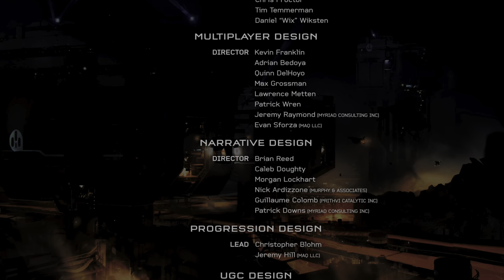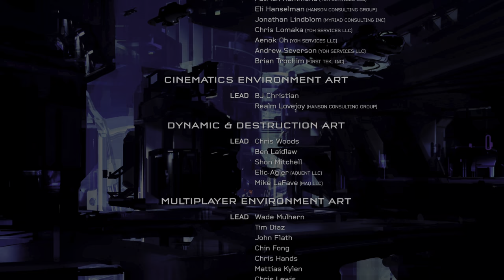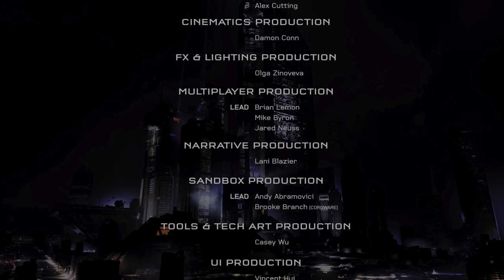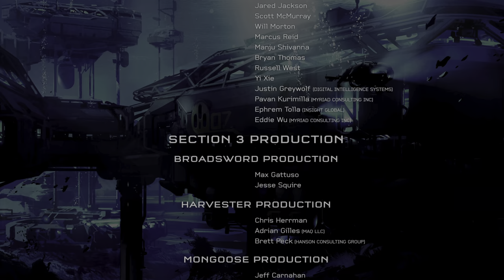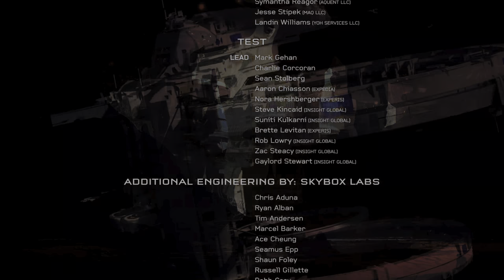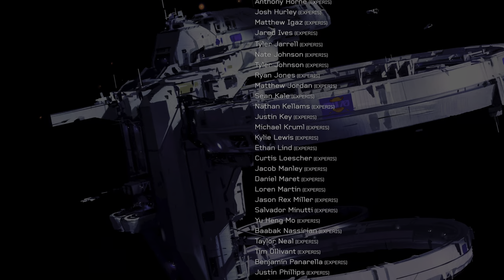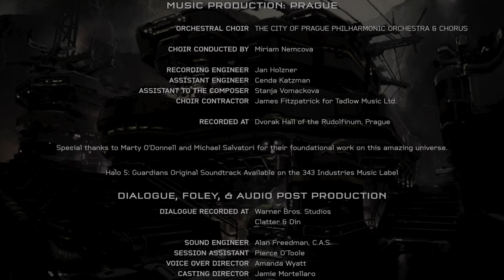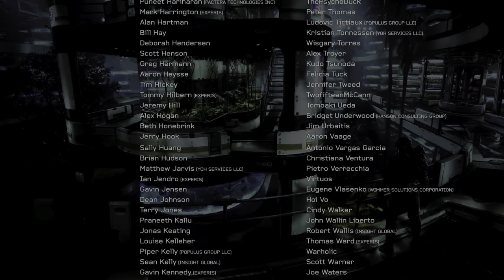Halo 5: Guardians (Xbox Series X) - 16 - Final Credits (Playthrough Complete)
Halo 5: Guardians is a first-person shooter video game developed by 343 Industries and published by Microsoft Studios for the Xbox One. The fifth mainline entry and tenth overall in the Halo series, it was released worldwide on October 27, 2015. (Wikipedia)

GAME
Name: Halo 5: Guardians (2015)
Platform: Microsoft Xbox One (played on Microsoft Xbox Series X)
Developer: 343 Industries
Publisher: Microsoft Studios

SESSION
Player: Marc
Description: Final Credits (Playthrough Complete)
Type: Walkthrough/Playthrough
Difficulty: Normal

RECORDING
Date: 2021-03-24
Output: HDMI
Resolution: 4k60 HDR10
Sound: Stereo